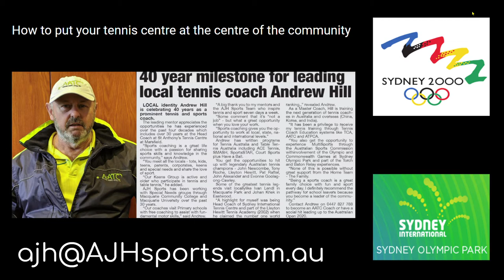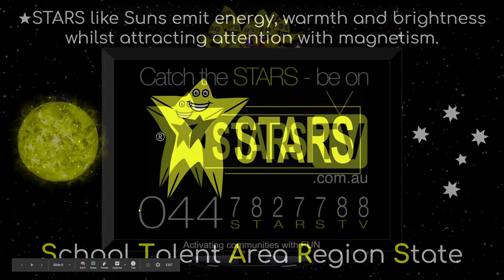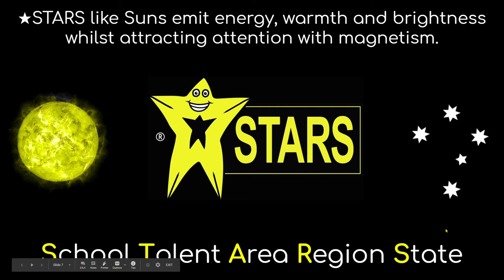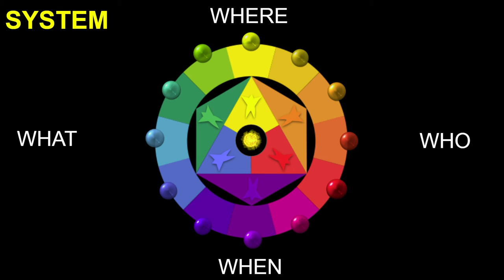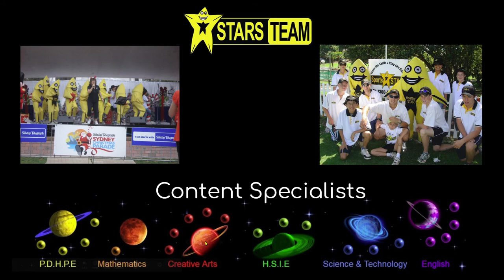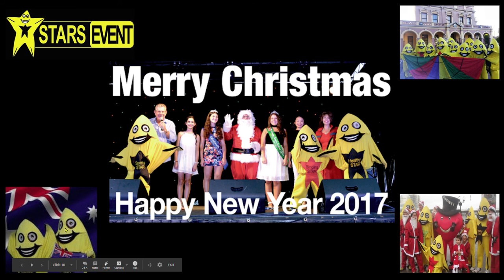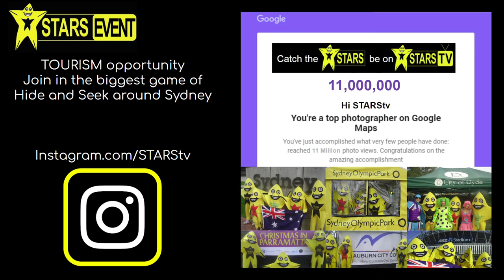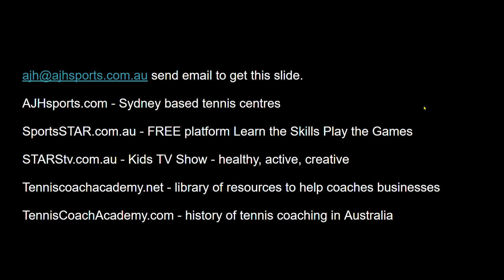STARS Summary Catch the STARS be on STARStv